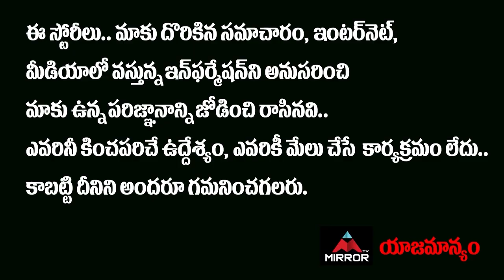Dialogue Writer Sai Madhav Burra About LIFE | Sai Madhav Burra Dialogues | Mirror TV Channel